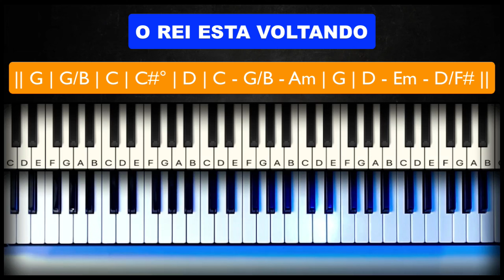O Rei esta voltando no Teclado - Tutorial Completo!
Bem-vindo à nossa emocionante aula de teclado! Hoje, mergulharemos na linda melodia de "O Rei esta voltando", uma canção tocante que ressoa com muitos corações. 🌟